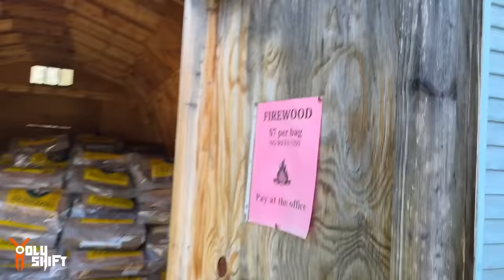Motorcycle Camping Delaware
We finally went Motorcycle camping at the Delaware river after a year of planning but never finding the proper time...It paid off as we had great weather , full moon and mild temperatures ...
Beyond Riders - Flannel Jacket Jacket .
Here is a list of the gear I was using:
Folding blade saw
Morakniv Bushcraft knife
Tipi hot tent
Sleeping camping mattress
The gas cooking stove burner
Fuel canister for gas burner
Solar generator power station
Orange Power bank with integrated solar panels
Daytona Black helmet 3/4
Vintage riding Goggles